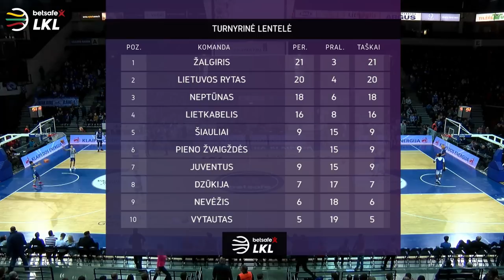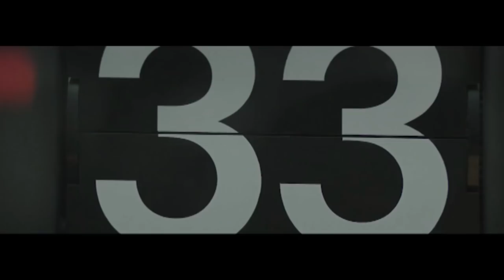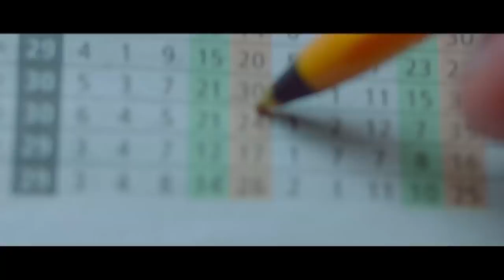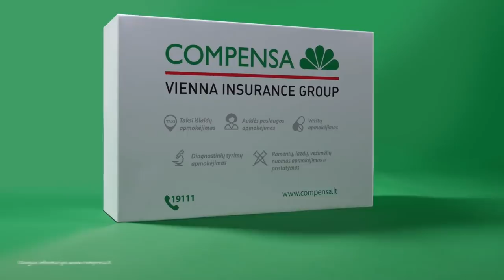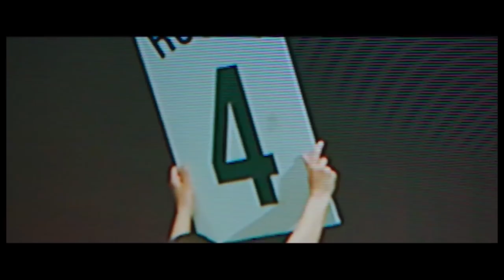„Betsafe–LKL“ rungtynės: „Neptūnas“ - „Vytautas“ [2018-03-10]